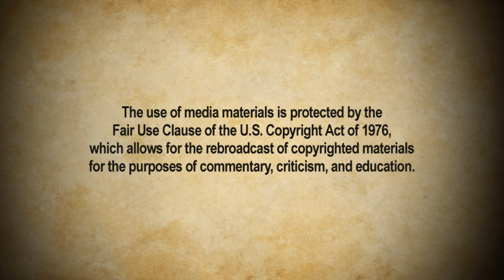Hilary Shelton, NAACP: Which is it?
On 7/13/10, Hilary Shelton (Senior Vice President for Advocacy for the NAACP) said he's never been to a Tea Party because he was 'afraid to go'.

On 7/16/10, Hilary Shelton said he was at the health care reform Tea Party rally to monitor.

Which is it?